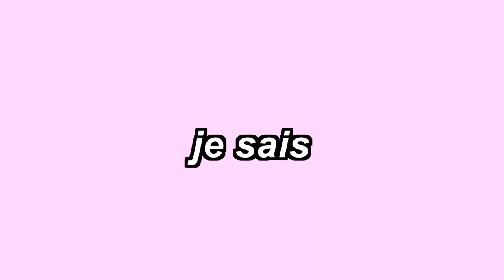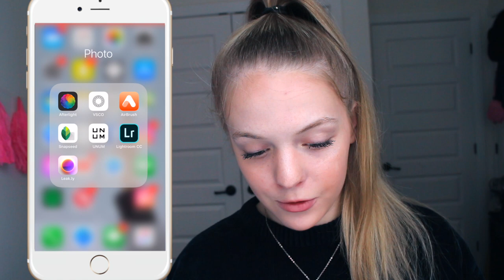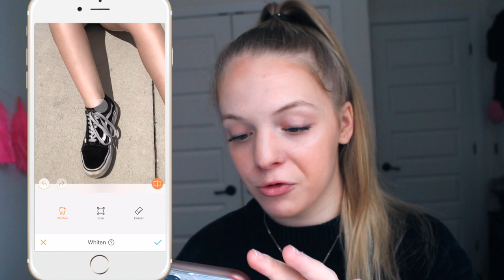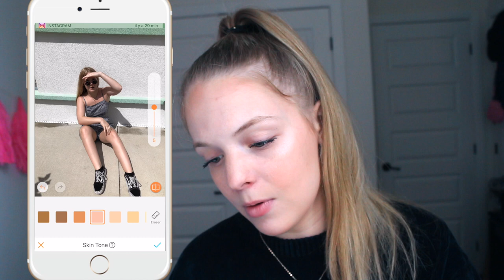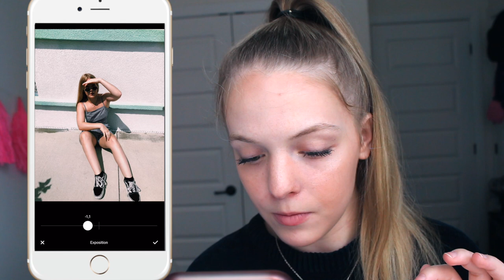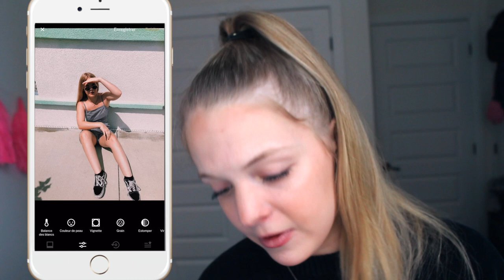COMMENT J'ÉDITE MES PHOTOS INSTAGRAM + comment avoir un beau feed / SARAH TOUT SIMPLEMENT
Aujourd'hui, j'ai décidé de vous montrer comment j'édite mes photos instagram et je vous donne un conseil pour que votre feed fit! Alors j'espère que vous allez apprécier!

Nombre d'abonnés au moment de la mise en ligne de cette vidéo: 1238 amis!!